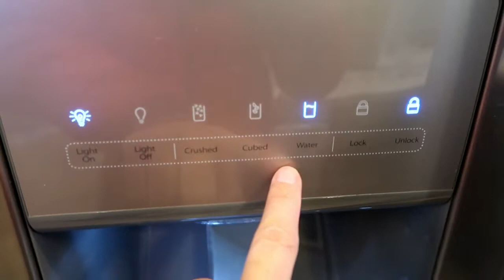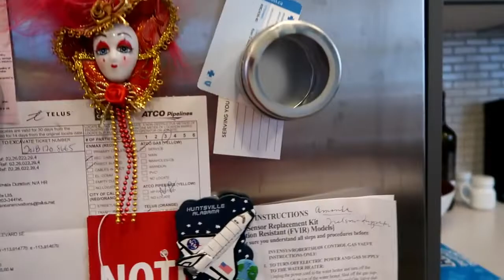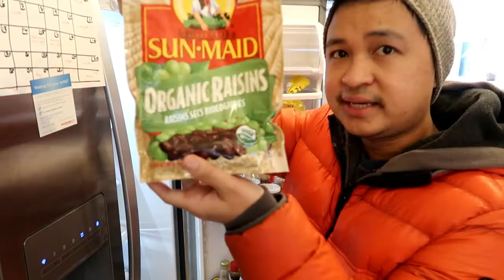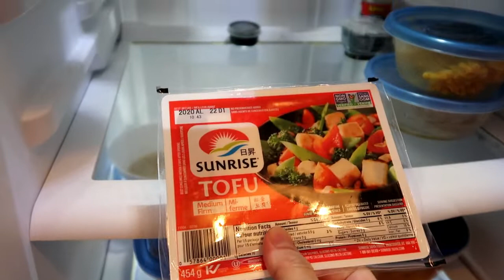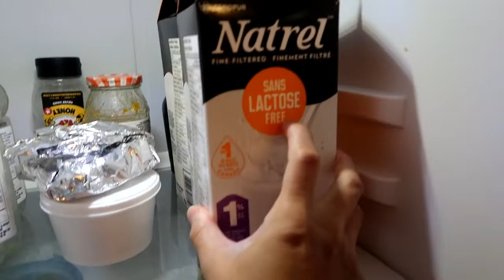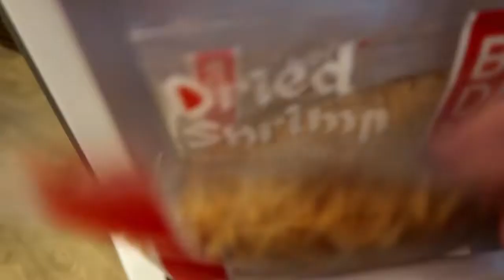WHAT'S INSIDE MY FRIDGE? | BUHAY SOLO | DAY IN A LIFE OF AN EMERGENCY NURSE IN CANADA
Heto na nga mga ka-bessy, dahil gusto ko mag community quarantine after mag duty sa hospital eh mag raid na lang tayo ng fridge namin! KAKALOKA ang laman! Pati lumang cooking oil andun pa! Hoarding ng catsup!? HAHAHA